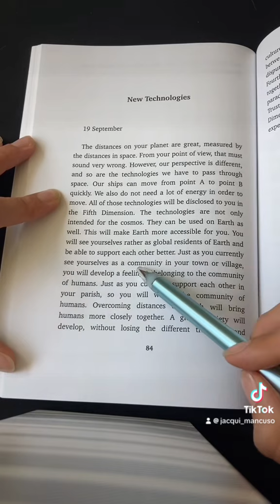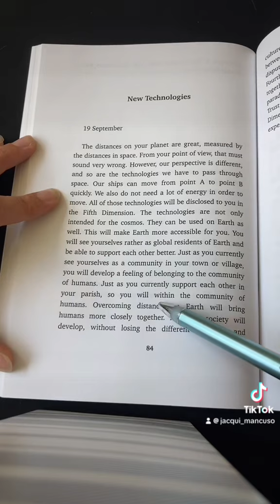Sept. 19 - Help For Ascension Into The 5th Dimension - Paulette M. Reymond [Jacqui Mancuso]